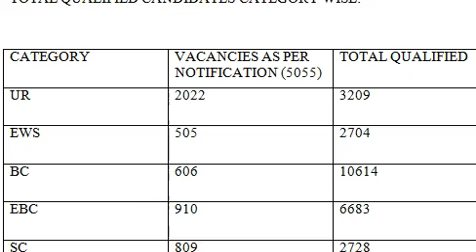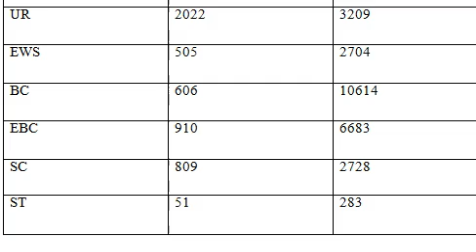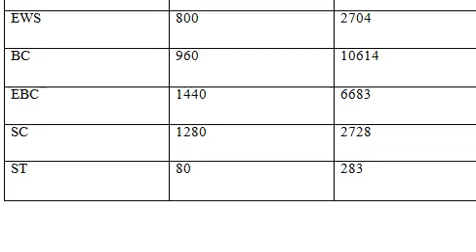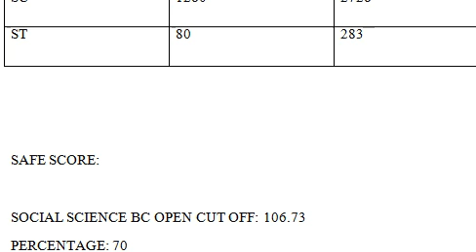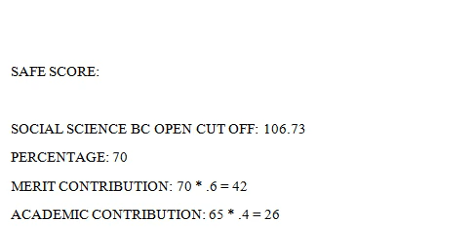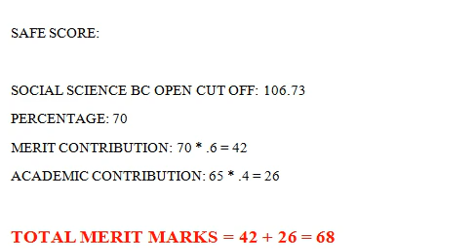Safe Score, नौकरी पक्का करने के लिए, 7th Phase Notification, Bihar STET CTET News Today 2022